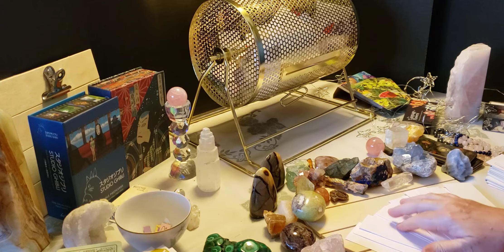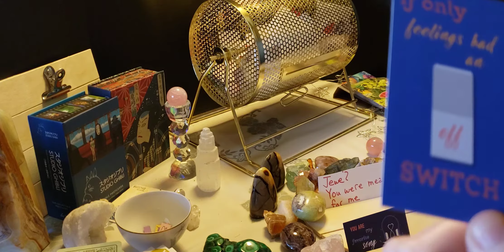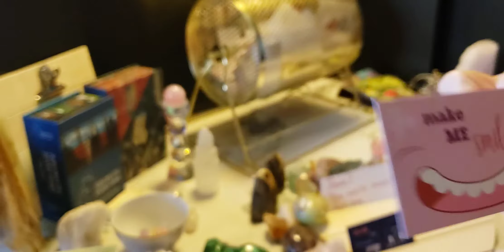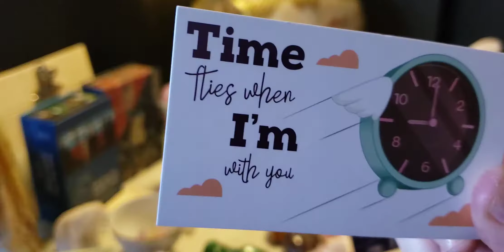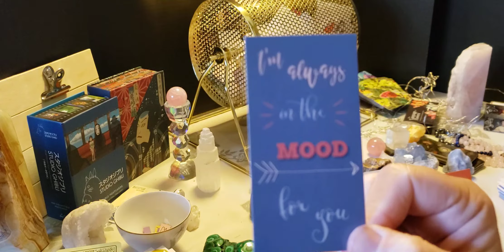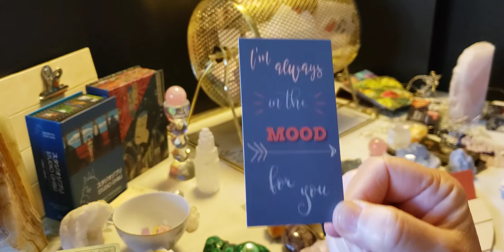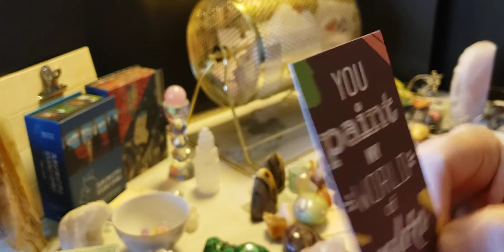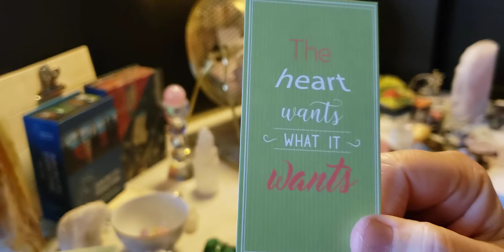Love songs for all signs reading.Part 1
lovereading Using a love song as a point of focus to create new love experiences.